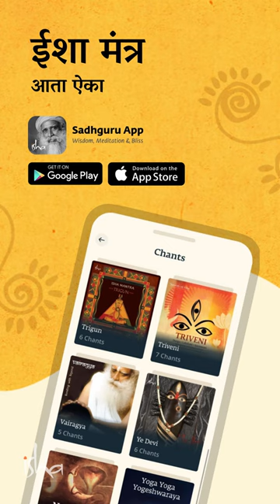तुम्हाला आत्मविश्र्वासाची नाही, स्पष्टतेची गरज आहे! | The Most Important Aspect of Your Life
English Video - The Most Important Aspect of Your Life